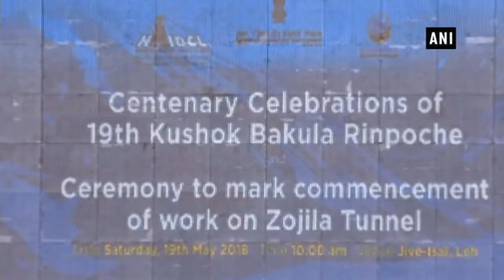पीएम नरेंद्र मोदी 19वें कुशोक बकुला की 100वीं जयंती के समापन समारोह में शामिल हुए